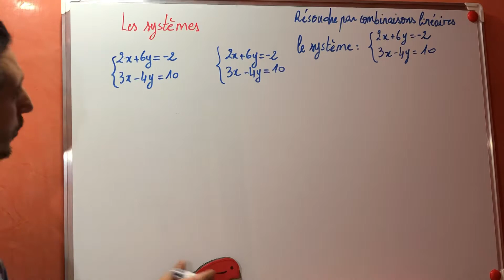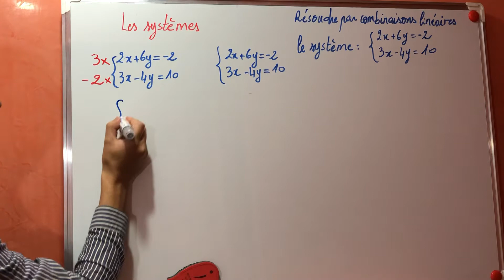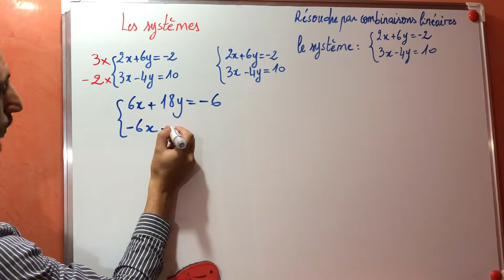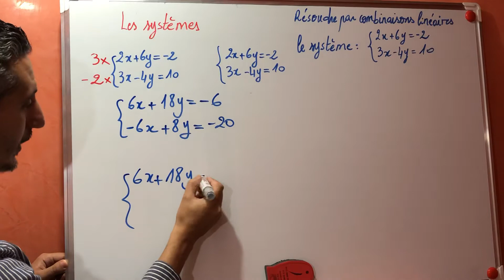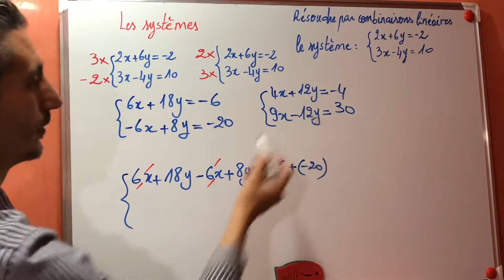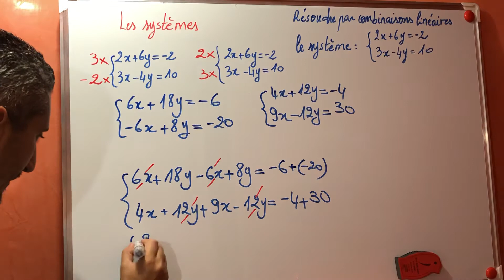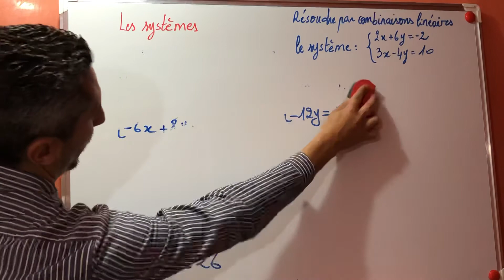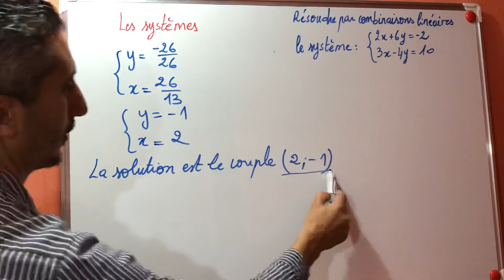Systèmes de deux équations du premier degré à deux inconnues partie 3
Résoudre par combinaisons linéaires un système de deux équations du premier degré à deux inconnues.
Exercice corrigé